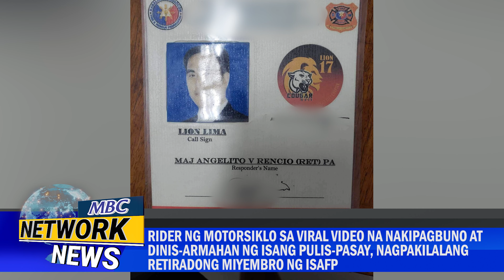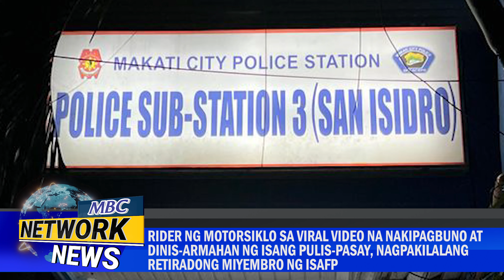Rider ng motorsiklo sa viral video na nakipagbuno, nagpakilalang retiradong miyembro ng ISAFP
Rider ng motorsiklo sa viral video na nakipagbuno at dinis-armahan ng isang pulis-Pasay, nagpakilalang retiradong miyembro ng ISAFP